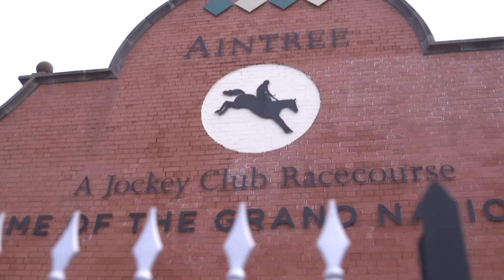The Race To The Gates